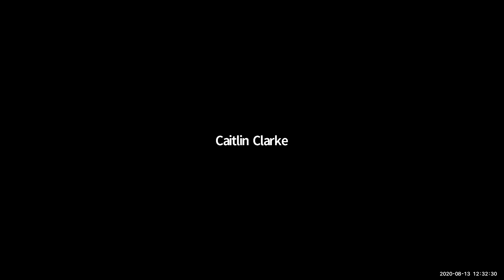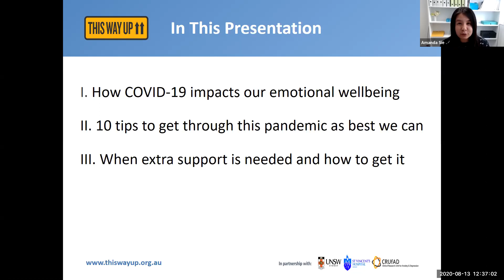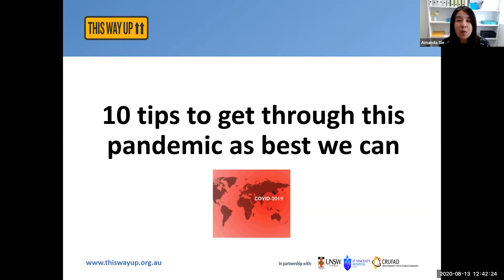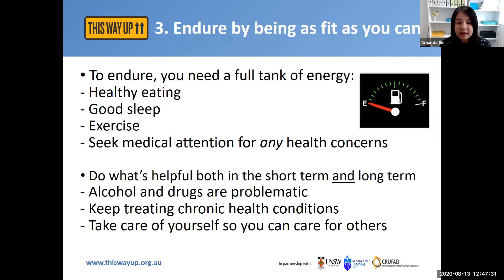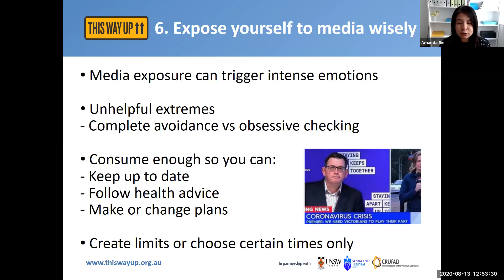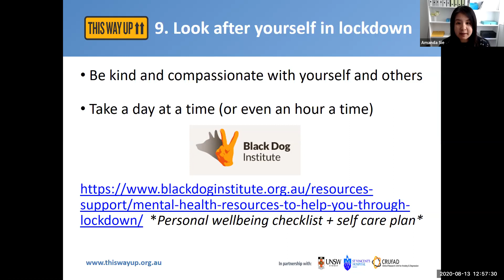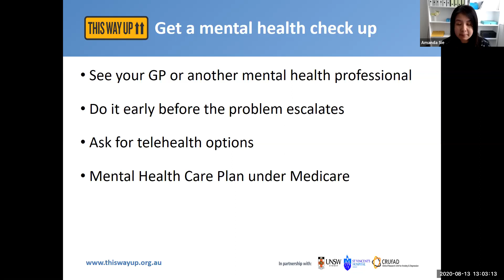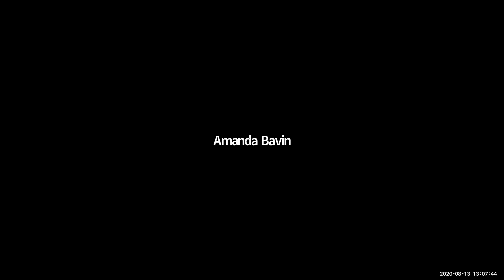Building resilience for getting through COVID-19 with Amanda Sie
Get an overview of the typical emotional responses you may be experiencing during this pandemic, and psychological tools that can equip you to feel more in control of your wellbeing in the face of uncertainty and disruption to life. It will also help you identify whether feeling low or anxious has become more problematic for you or your loved ones, and what you can do to get help early on.